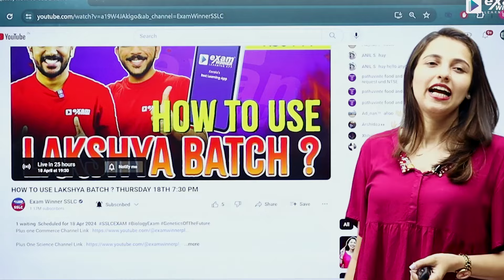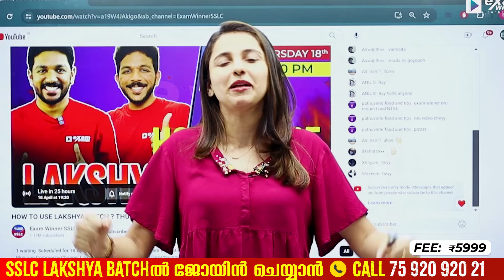SSLC Lakshya Batch എങ്ങനെ Effective ആയി Use ചെയ്യാം? | How to Use Examwinner App?|Exam Winner SSLC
🔥🔥🚶 🚶 To Join Exam Winner SSLC Revision Batch   📱WhatsApp " Hi " to 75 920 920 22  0R " Call " 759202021🚶 🚶 🔥🔥